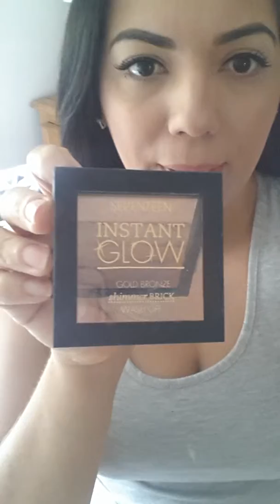Glam Glow from Seventeen Make up is fab !!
Brick shimmer Glam Glow seventeen Make up.
Bronzer super pigmentado da Seventeen Make up vale a pena provar. Bom e barato
Para morenas :)